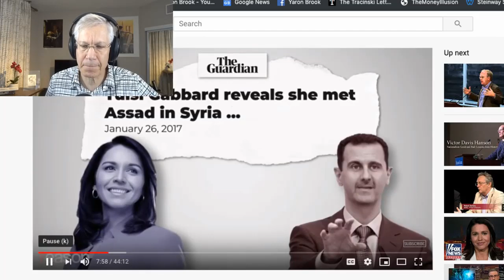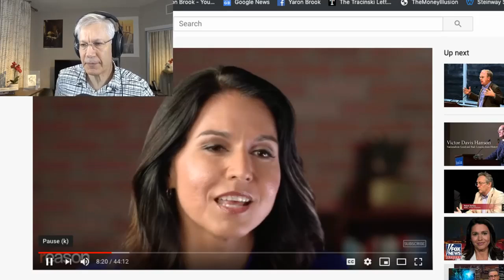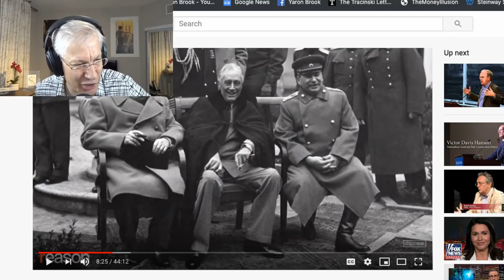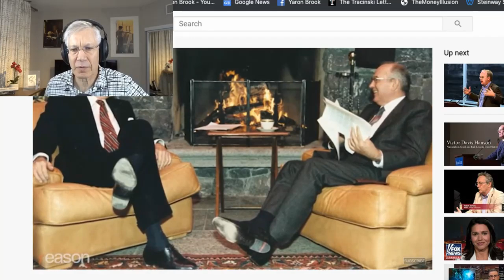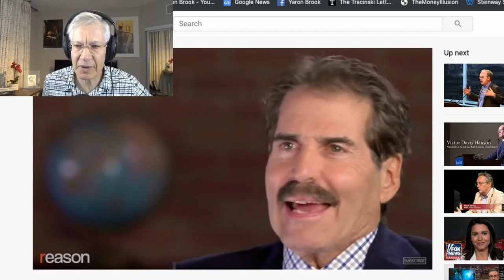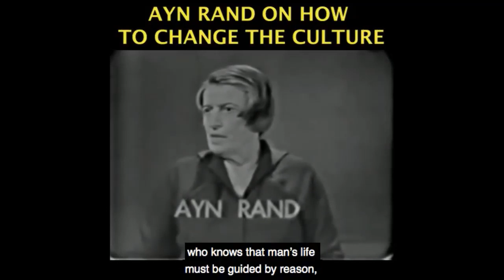Tulsi Gabbard Interview w/ Stossel on Foreign Policy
This video was created by Christian Jackson.  Taken from Yaron Brook Show: Zuckerberg on Wealth, Navarro's Muse Streamed live on Oct 20, 2019